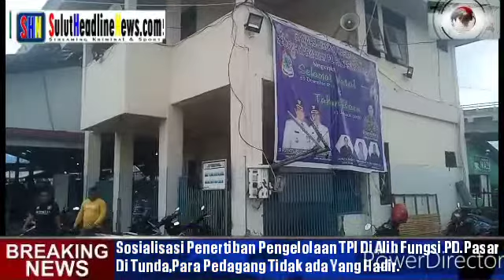Sosialisasi Penertiban Pengelolaan TPI Di Alih Fungsi PD.Pasar Di Tunda,Para Pedagang Tidak datang